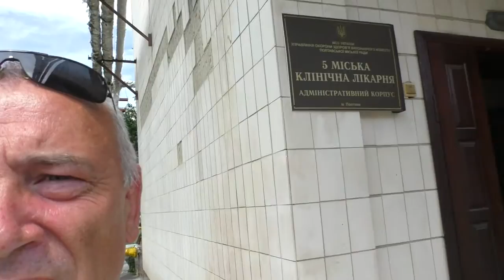Полтава 1.7.2016 Мне позвонили полтавчане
Мне позвонили полтавчане и сообщили что в больнице на Духова 6 странным образом работает аптечный пункт. Я попытался выяснить причину происходящего.